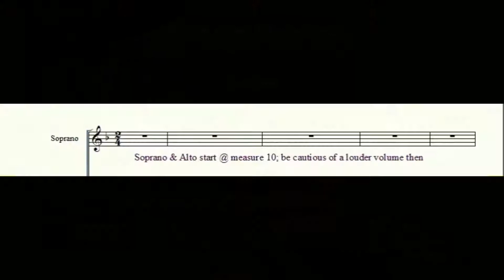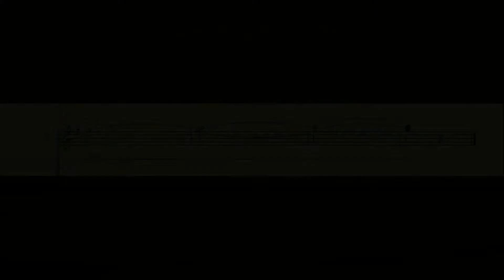Ikaw Ang Mahal Ko [L Celerio] (Arr. JayR Altoveros) - Soprano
Words & Lyrics: T. Arevalo & Levi Celerio
Arranged by: Jay-R Altoveros

Ikaw Ang Mahal Ko
Ikaw ang mahal ko, ikaw ang mahal kong tunay na tunay.
Ang laging panaginip ko'y tanging ikaw.
Ngunit ang totoong madalas mong mapag-alinlanganan
ang puso kong tapat sa pagsintang di mo alam.

Ang pag-ibig kung lubusan, kay hirap maunawaan,
Sa puso ko ang pagsintang dalisay
Laging wagas kahit mapagbintangan.

Sa puso kong tapat sa pagsintang di mo alam.